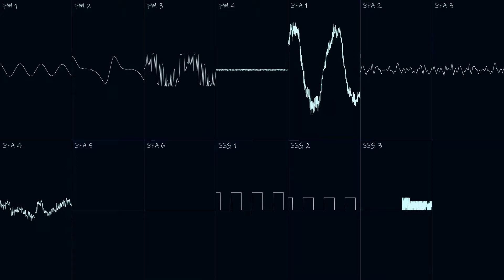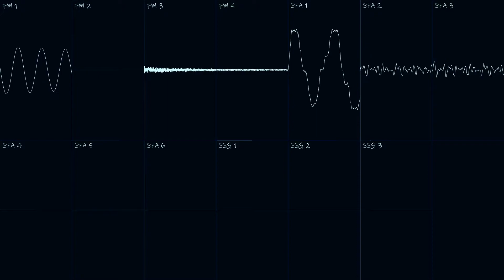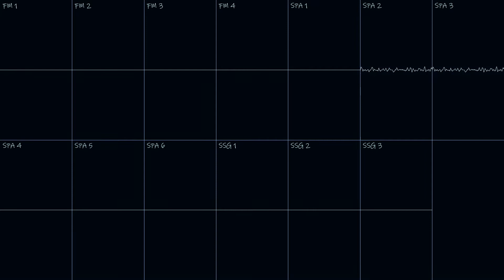Unreal Tournament - Skyward Fire (SNK Neo Geo Port)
Source module to this song can be found on my Discord server

Moreso a port than a cover, since the drums, bass, and chords are what seem to drive this song. Sections from the original song (drum and chord sequences) are played on the ADPCM channels here, with the exception of some samples that are standalone. The FM and SSG take care of the other melodic parts from the original song (though I do use them to play hi-hats in the latter half of the song). One of the FM patches I used here was created by Albergarri788, albeit slightly modified. With that all said, I found another favorite song from Unreal Tournament. Michiel van den Bos has become another favorite composer of mine.